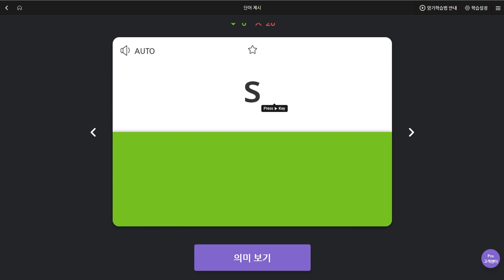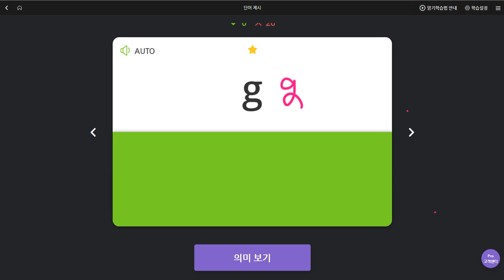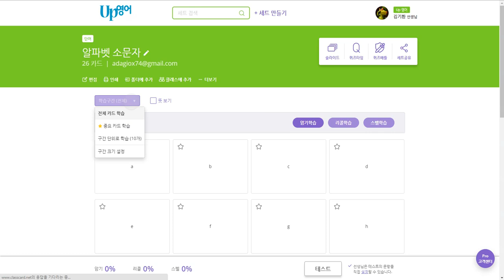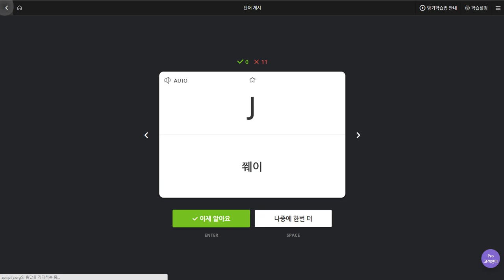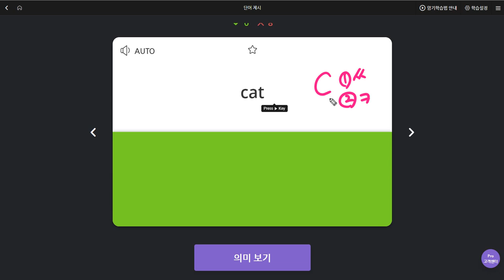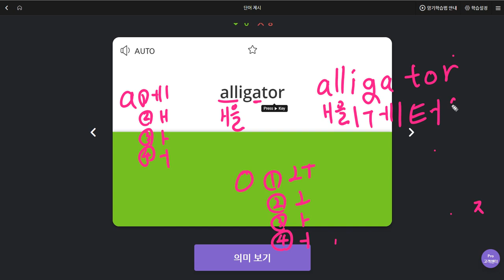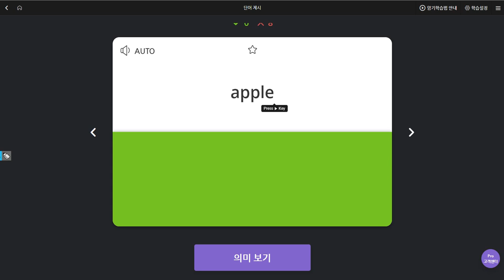김한결 2019 09 16 일대일